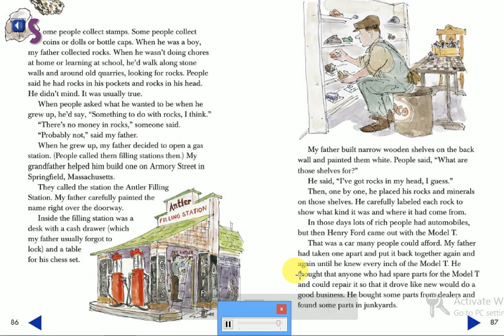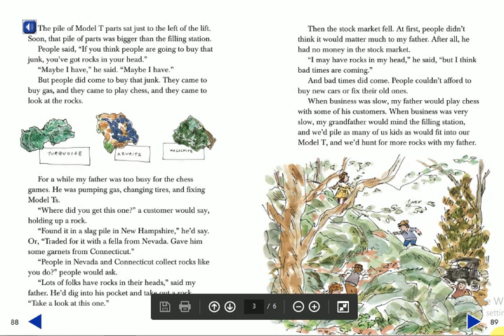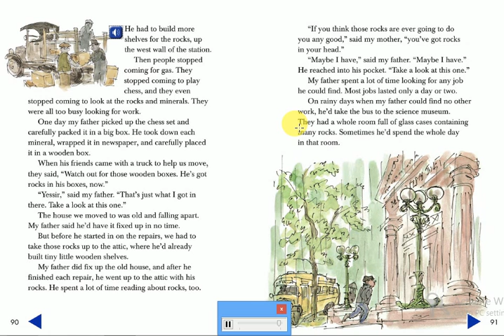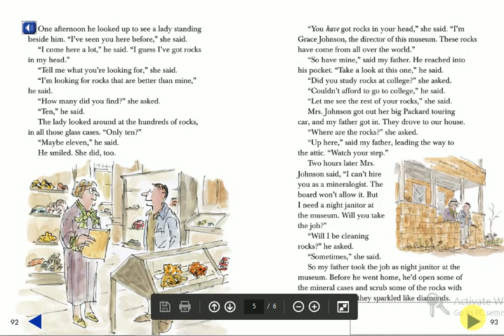Rocks in His Head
Read and Comprehend
It's a story from the Reading Street Book for the students at grade 3
to learn them "Who has rocks in his head, and what does that mean?"

This story is written by Carol Otis Hurts, and illustrated by James Stevenson.
The genre of the story is "Biography".